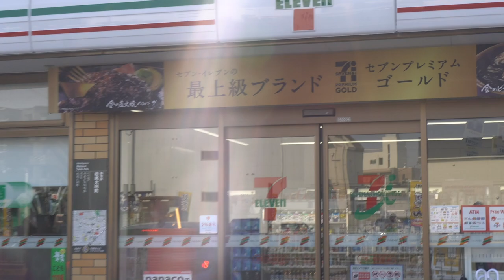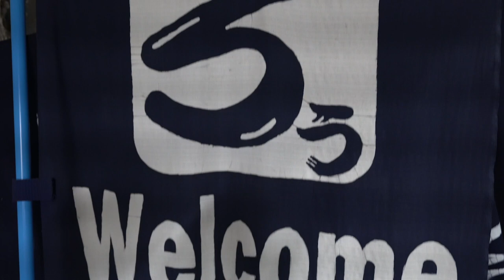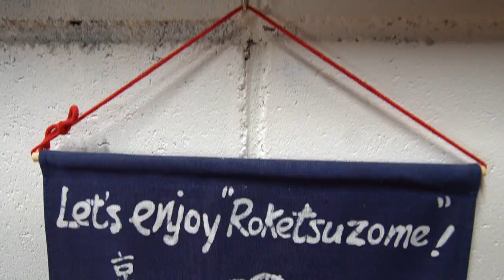INDIGO/Roketsu DYEING IN JAPAN (Art is how we stay sane) | EP 235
Japanese Indigo Dyeing is a traditional art form that has been around for centuries. It was used only for aristocrats or samurai at first. However, by about the 17th century, it had spread to the entire population. Now we are able to have a go at this incredible tradition.

Interested in going to Morocco with us? In December 2020 we will travel back to Morocco for 11 days and we want you to join us, For details on the trip, check out the following link.

🤙 ADVENTURE IN THE VLOG
YAMAMOTO Roketsu dyeing studio in Kyoto!

🏠BEST CO-LIVING/CO-WORKING SPACE IN KYOTO
Taikoukyo Coliving (This is a dream place to work and live at)

🎓COURSES
WORLDTOWNING UNIVERSITY
The next class starts in Fall 2020.